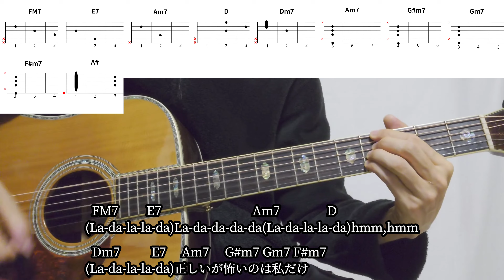【ギターコード付き】なとり/Cult.【アコギ弾いてみた】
なとりさんのCult.を弾いてみました。

～シンガーソングライター活動情報～

2024年10月19日(土)リリース
自主制作弾き語りアルバム「from26」